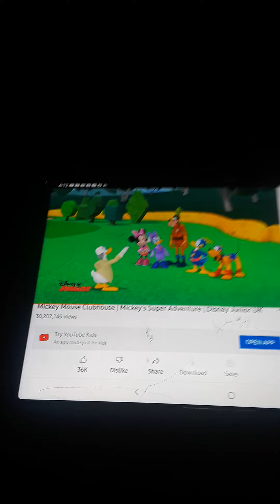December 2, 2021